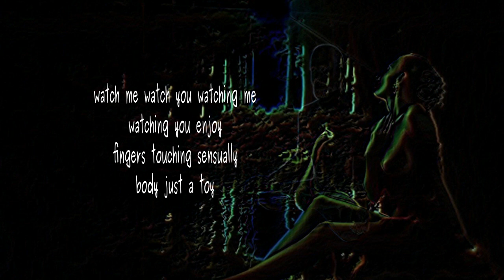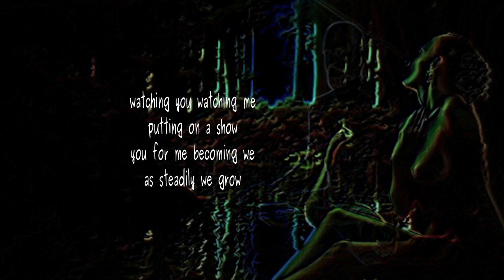Toying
erotic poem by Lawrence Hearn fron bcoetry.ca